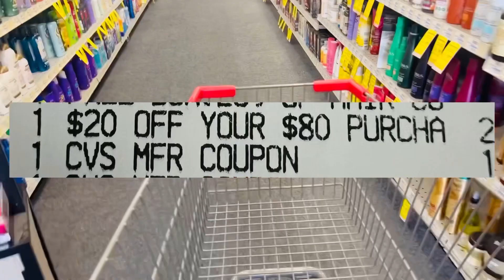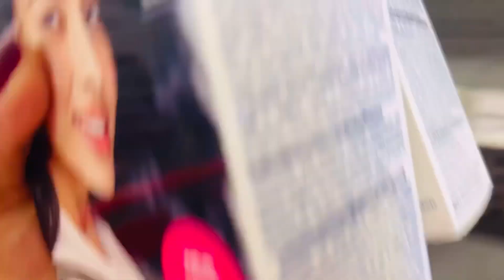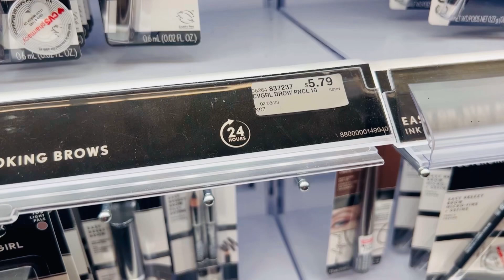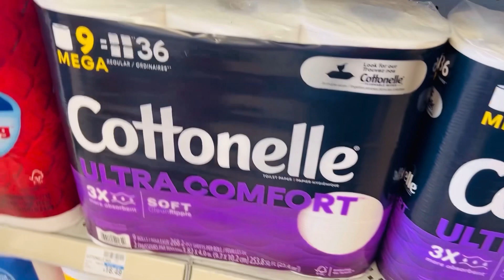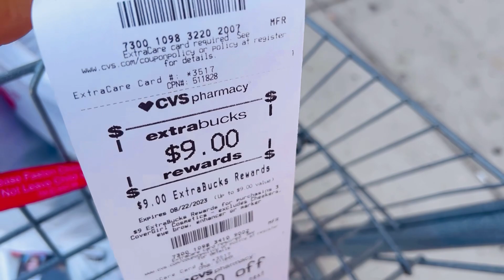CVS $81 gratis 👈mas ganancia